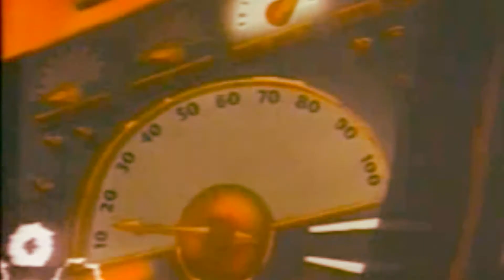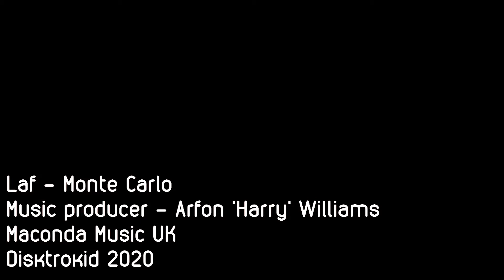Laf - Monte Carlo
Producer - Arfon 'Harry' Williams
Maconda Music UK
Distrokid 2020